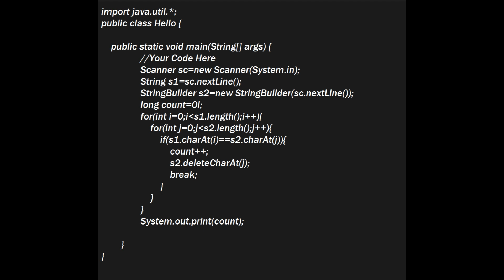Skill Rack - Daily Test - Common Digits Count (Program ID: 10020) 08-12-23